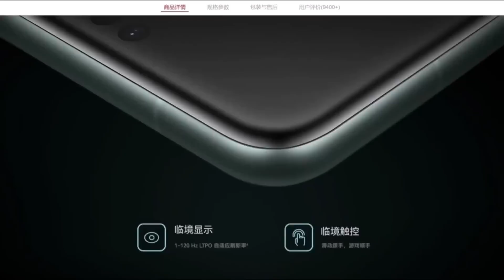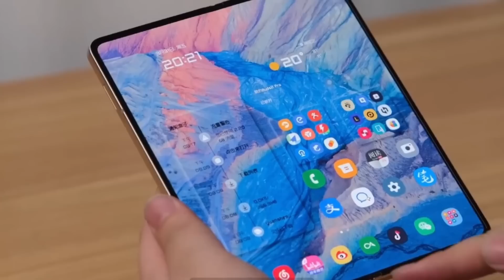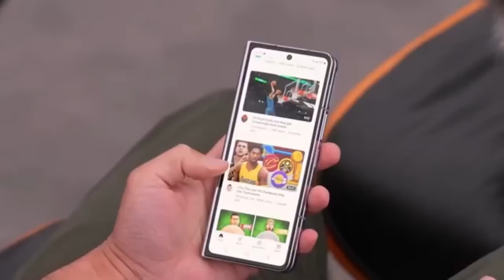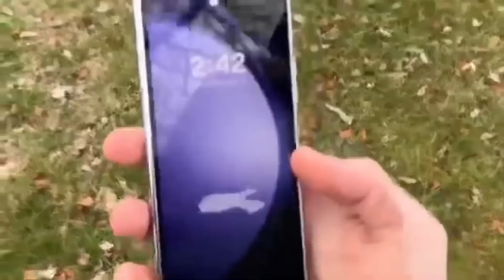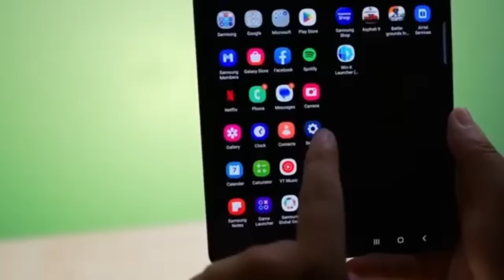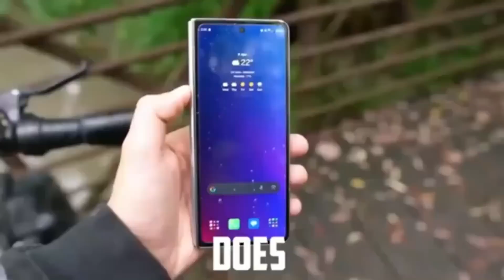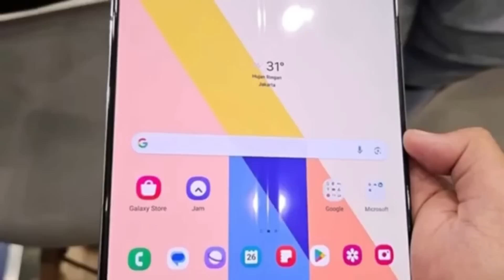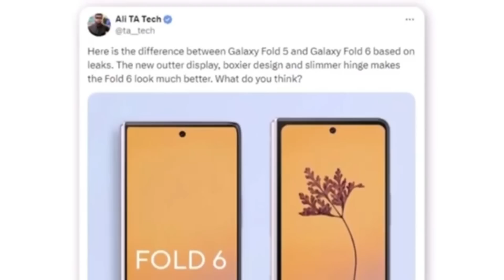Huawei First Triple Folding Phone - FINALLY OFFICIAL!!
Huawei is set to launch the world’s first triple-folding smartphone next week, officially named the Mate XT.  Discover Huawei's groundbreaking Mate XT, the world's first triple-folding smartphone. Watch as we dive into its unique design, features, and the impact it could have on the future of foldable phones. Don't miss the full reveal at Huawei's upcoming launch event!

What do you think about the Huawei First Triple Folding Phone?

PEACE!!